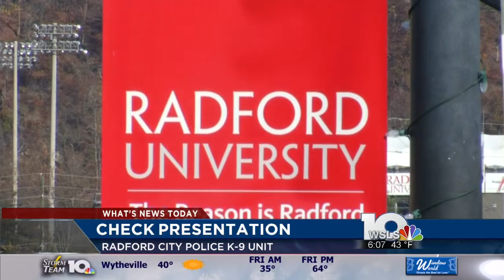What's News Today: April 15, 2016